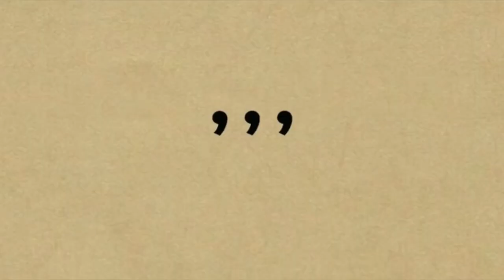RATING RWANDESE MEN & WOMEN ON A SCALE OF 1-10! 🇷🇼